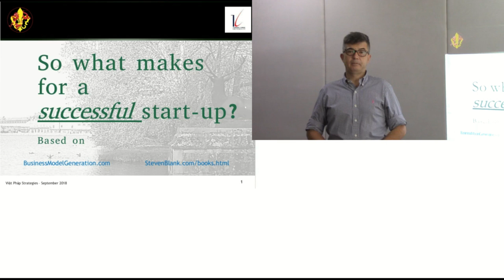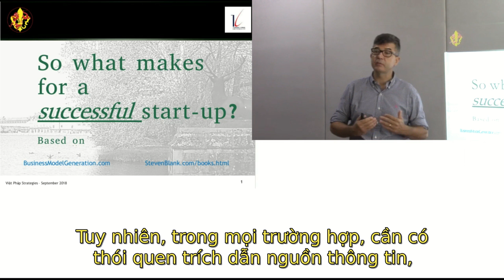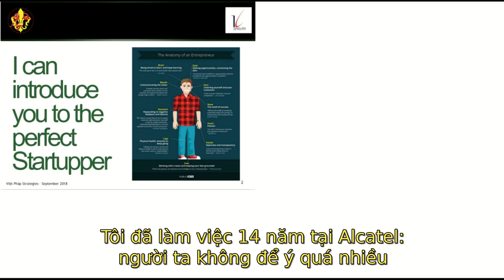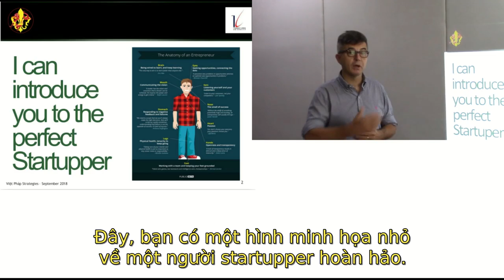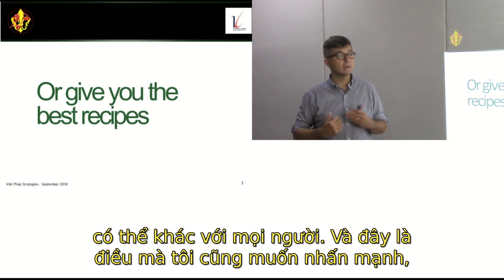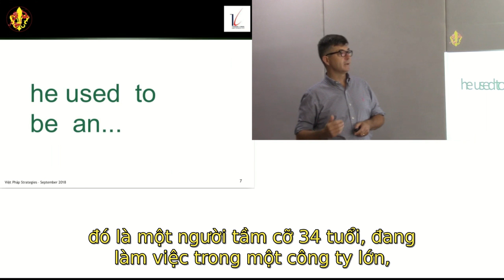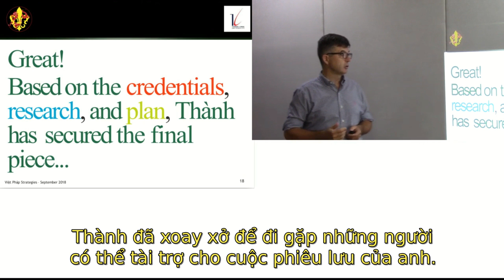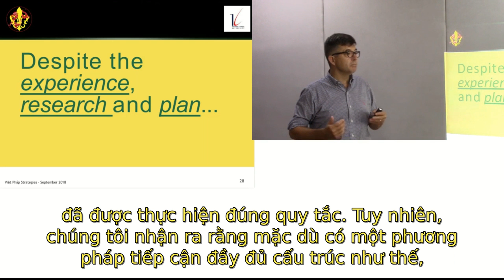L'histoire d'un startupper (phụ đề tiếng Việt)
Ông Jean-Philippe Eglinger kể chuyện về một người mong muốn khởi nghiệp, nhằm giới thiệu những rủi ro và nguyên nhân thất bại khi khởi nghiệp.

Video này, bằng tiếng Pháp, được dùng cho lớp tự học trực tuyến về Tinh thần Doanh nhân và Khởi nghiệp tại đã được thực hiện với sự tài trợ của Tổ chức Đại Học Pháp Ngữ (AUF) khu vực Châu Á Thái Bình Dương theo hợp đồng BAP-HN 175.

Công nhận:
- Giảng viên: ông Jean-Philippe Eglinger (Việt-Pháp Strategies)
- Chuyển âm thanh sang văn bản tiếng Pháp và dịch sang tiếng Việt: Lê Thị Kim Tuyến (TĐH Thăng Long)
- Video và phụ đề Pháp, Việt: Vũ Đỗ Quỳnh (TĐH Thăng Long)

Giấy phép bản quyền: Creative Commons-BY-NC-SA